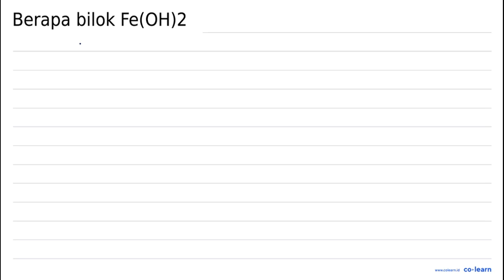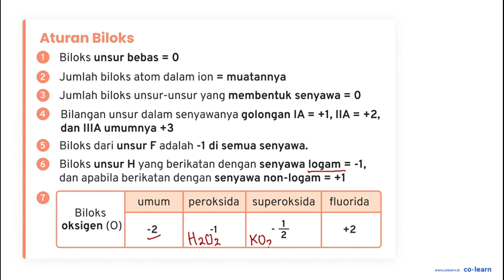Berapa bilok Fe(OH)2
Topik atau Materi: Bilangan Oksidasi Unsur dalam Senyawa atau Ion - Reaksi Reduksi dan Oksidasi serta Tata Nama Senyawa - Kimia Fisik dan Analisis - Kimia Kelas 10 SMA -

00:00 : Bedah Soal
01:00 : Konsep, rumus dan pengertian Bilangan Oksidasi Unsur dalam Senyawa atau Ion
01:18 : Langkah penyelesaian soal
01:02 : Jawaban akhir
01:32 : Penutup